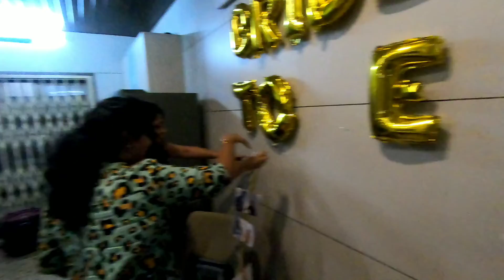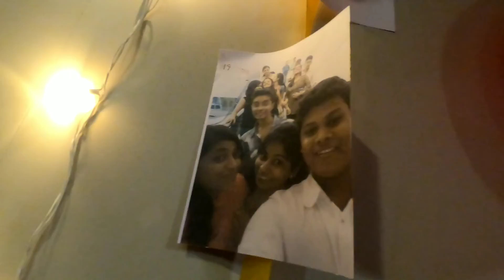Hola ! Lonavala | Buddhu Sa Mann - Arman Malik | New Adventure Vlog | Go Pro Hero 7 Black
Song - Buddhu Sa Mann
Movie - Kapoor and Sons
Singer - Arman Malik
Composer - Amaal Malik
Songwriters: Abhiruchi Chand / Amaal Mallik

Buddhu Sa Mann lyrics © Sony Music Entertainment India Private Limited

Members - Arnab Nayak, Devangi Thakare, Dhruv Raizada, Sahil Jaidhara, Kavya, Gaurashi Sawant, Kruti Patel, Ekta Pethani Patel, Namrata Bhosale, Mudra Naik.

location - Lonavala, Maharashtra